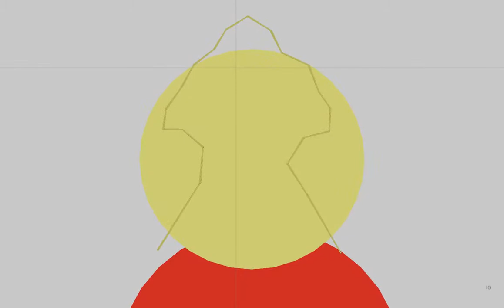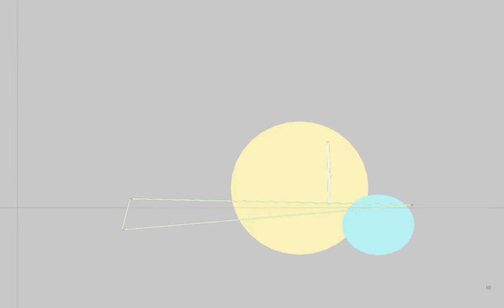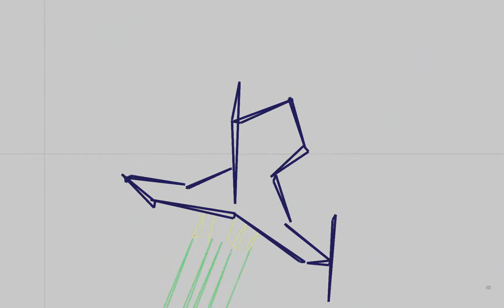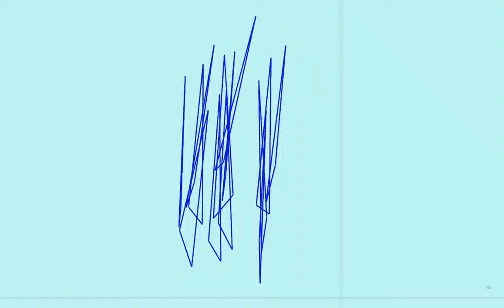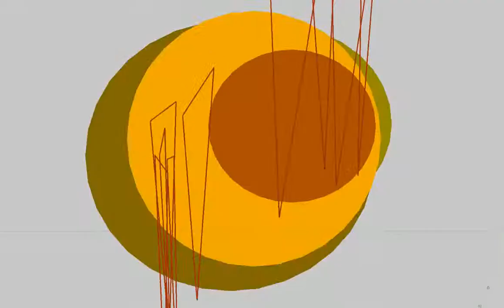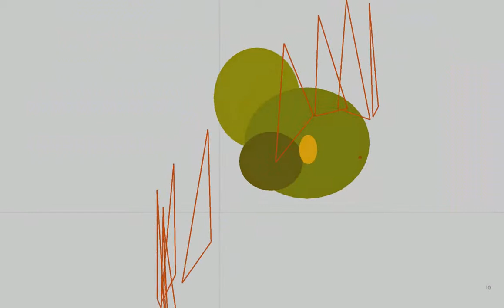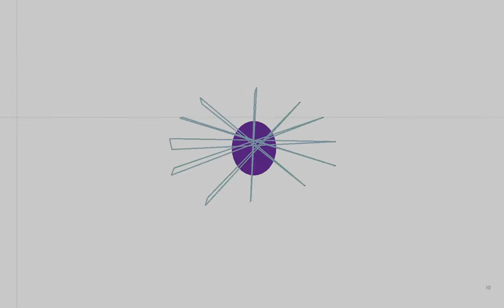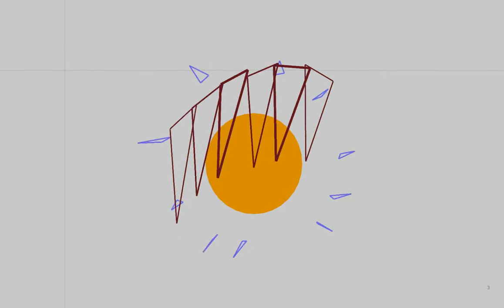I Play Therefore I Learn, Waking Mars (18). Getting distracted again!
What we're playing: Waking Mars

What I'm rambling about:
- interacting with environment, advanced
-preparing for the endgame

Tools: screen recording - Gregion 3.1; editing - VideoPad